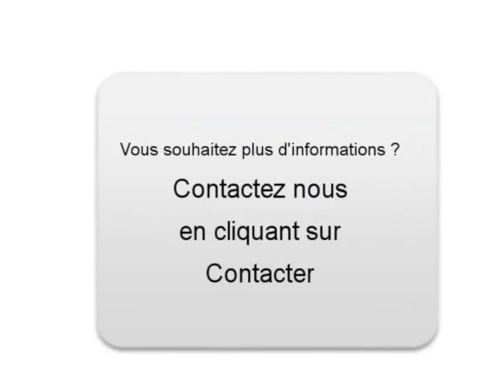Achat Vente une Alfa romeo 159 Guyancourt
A vendre à  Guyancourt  Occasion automobile Alfa romeo 159 de 82500 Km.
automobile occasion Autoenvideo : Achat Vente une Alfa romeo 159  Guyancourt  Yvelines